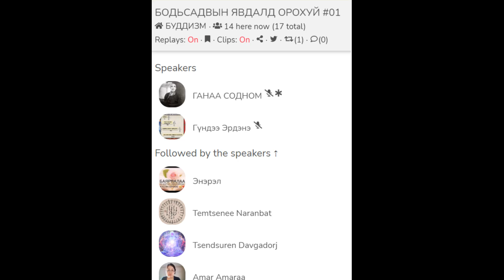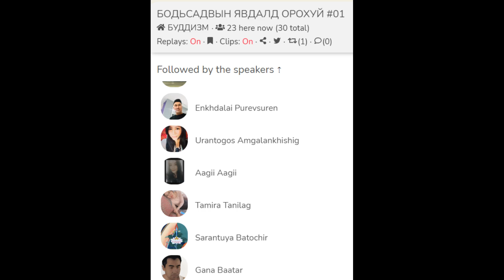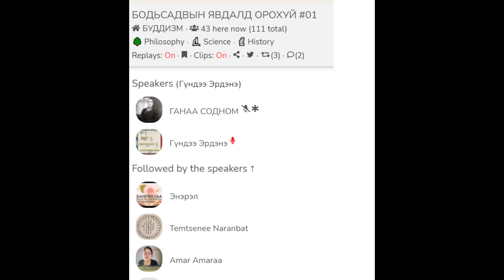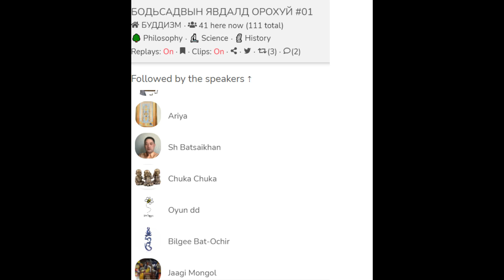БОДЬСАДВЫН ЯВДАЛД ОРОХУЙ -01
БОДЬСАДВЫН ЯВДАЛД ОРОХУЙ -01. ГАВЖ ГҮНДСАМПИЛ.БУДДИЗМ.2022 04 15